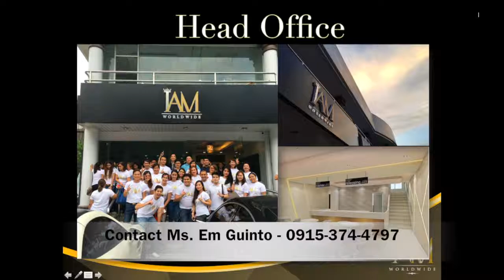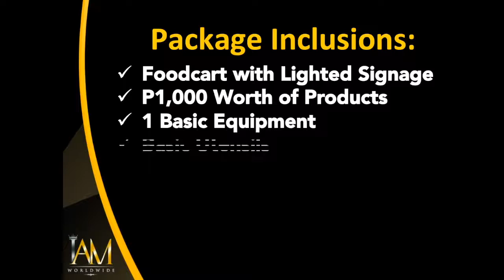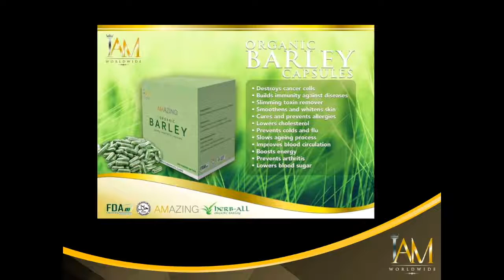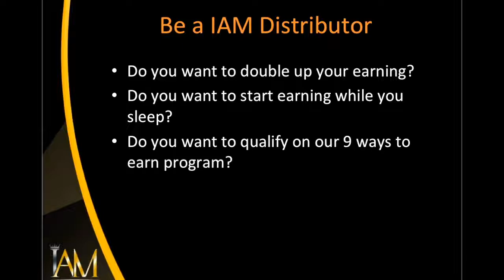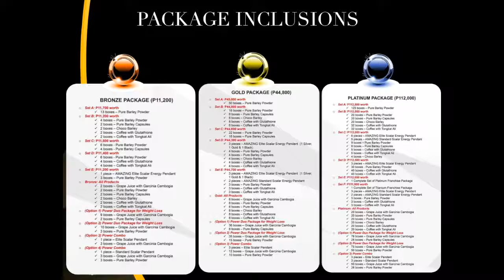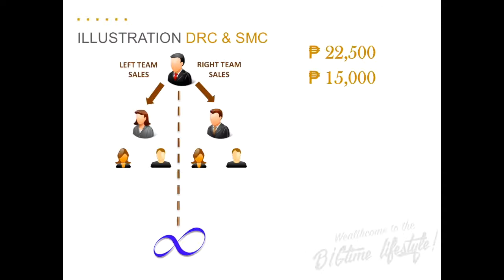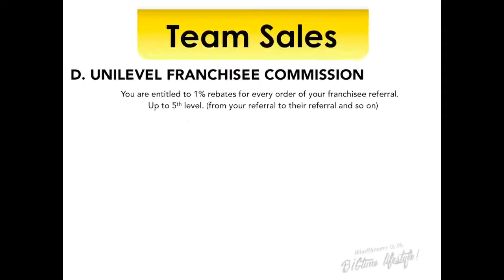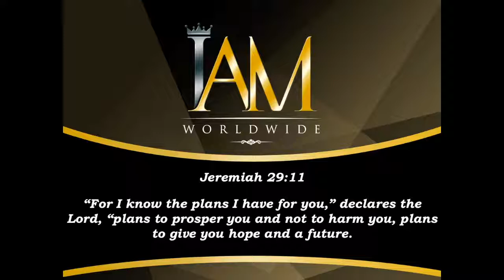RESELLER PROGRAM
IAM Worldwide Business Presentation for Resellers